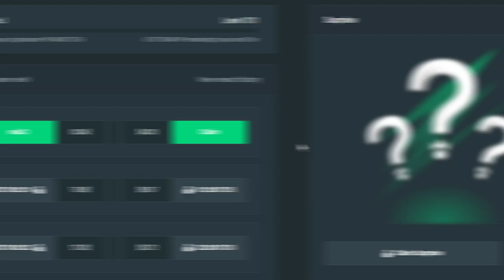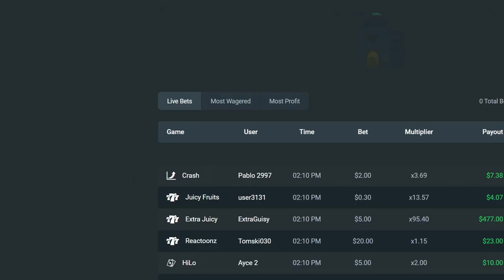FULL SENDING MY BALANCE ON STARLIGHT PRINCESS!! (bonus buys)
Today I bought a bunch of starlight princess bonuses!! :)